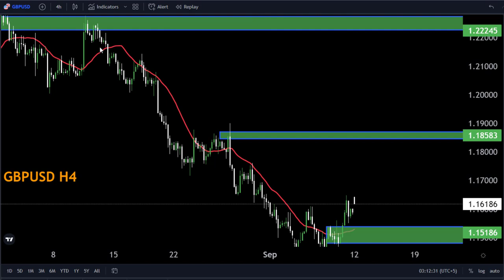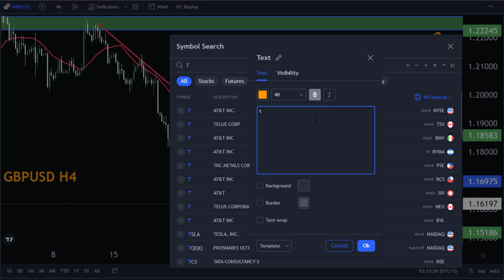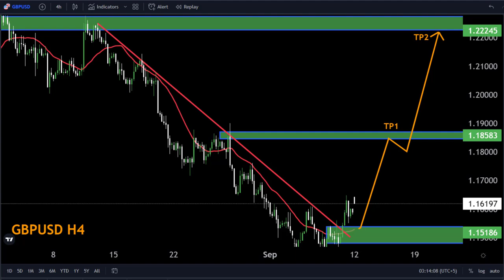GBPUSD FORECAST Technical Analysis My Strategy 🤷‍♂️ 11Sep2022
Hello Traders
In This Video GBPUSD Weekly Forex Forecast   By World of Forex

🟢This Video includes_  (GBPUSD weekly market update)